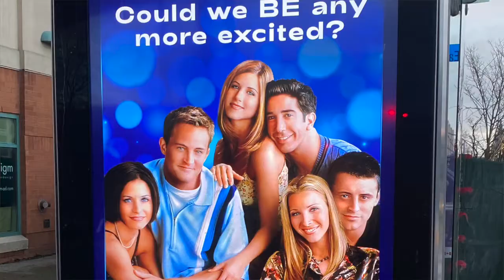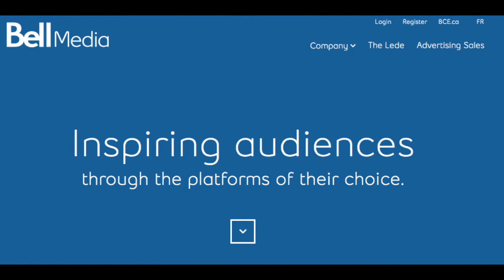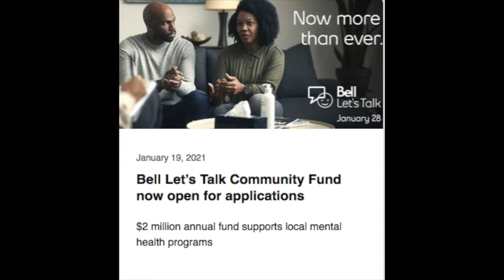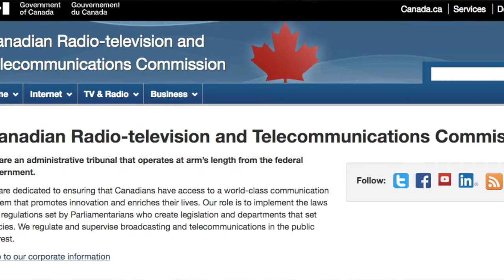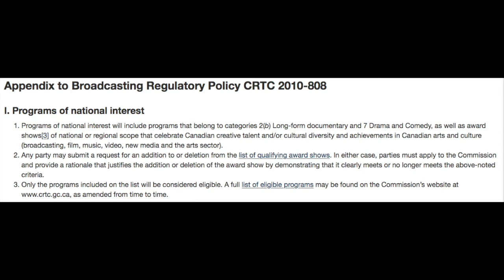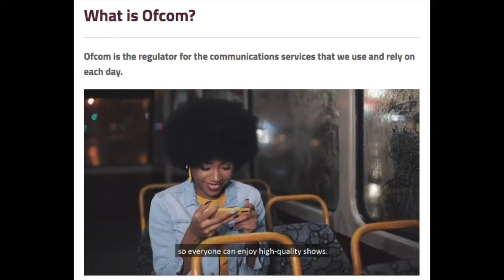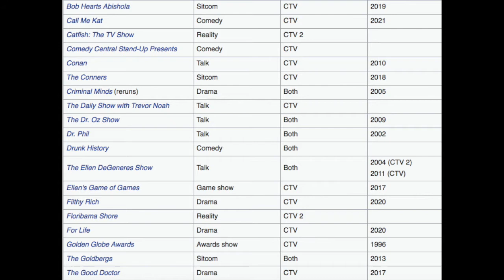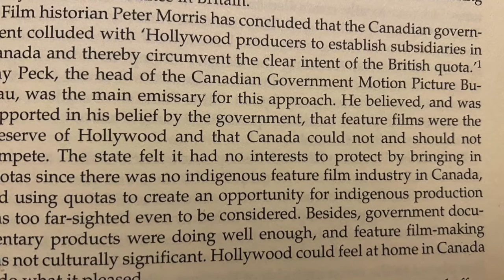01 - Could We Be More Excited? - SMALL BATTALION with Sandra Battaglini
Could We Be Any More Excited?
In this first episode, Sandra dissects Crave TV's latest acquisition of Friends and the ad campaign surrounding it.